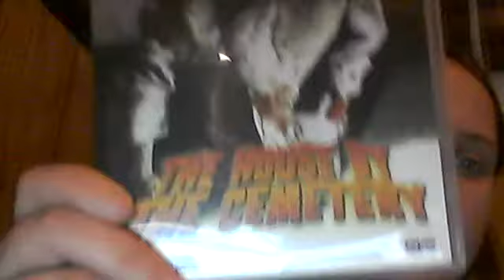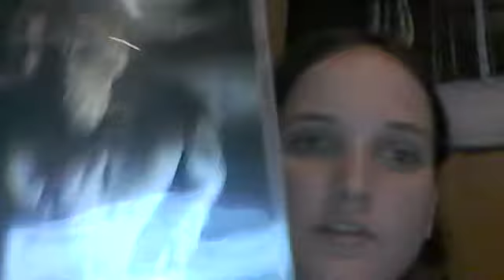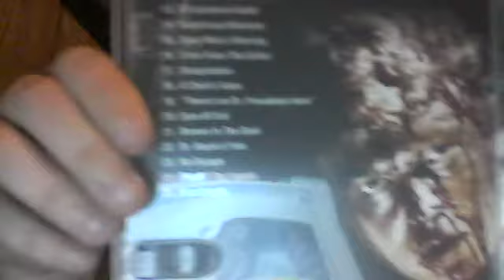House by the Cemetery (1981) Fulci-athon